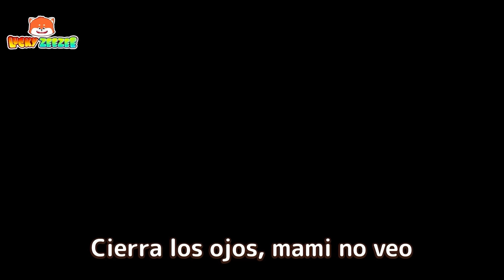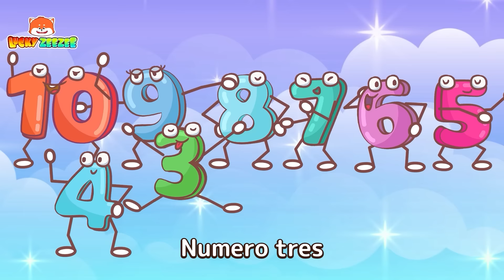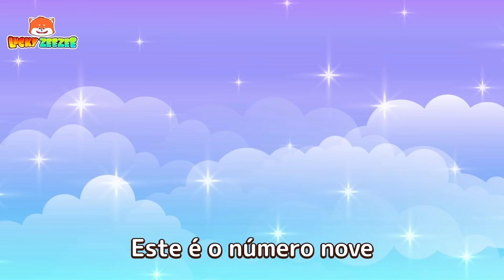Aprender Formas y Colores | Canciones Infantiles | Dibujos Animados | Lucky Zee Zee en español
🔺🔵 "Aprendiendo Formas y Colores" 👶🌈
¡Únete a nuestro curioso bebé mientras explora el mundo de formas y colores! 🔺🔵👶 A través de una canción alegre y educativa, los niños aprenden a reconocer formas como círculos, cuadrados, triángulos y más, mientras descubren colores vibrantes como rojo, azul, amarillo y verde. 🌟🎶 Esta encantadora melodía hace que aprender formas y colores sea una aventura emocionante, fomentando la creatividad y el reconocimiento en la vida cotidiana. 😊✨ ¡Cantemos y juguemos juntos con formas y colores! 🎉🟠🔷🔺🟢